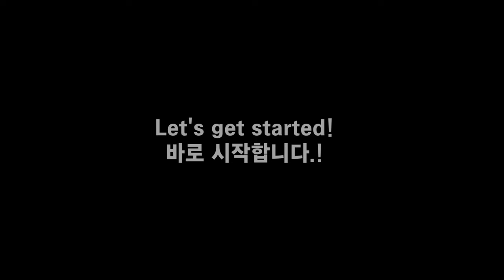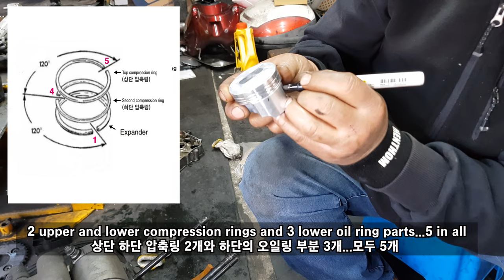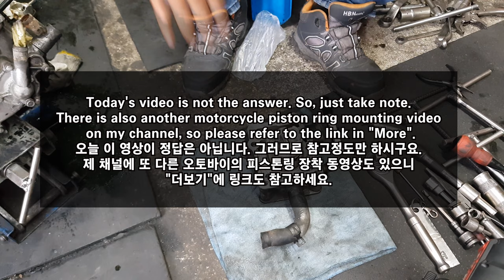Let's see how the piston rings of a motorcycle engine are installed?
[Daelim Q2 Scooter] This shows the process of assembling the piston of the engine.
How to install the piston rings...
Each vehicle model, each manufacturer, and the marking method, so the installation method is all different.
So, please enjoy this video as much as it is a reference.

You can also take a look at the video below for reference.
"How to Fit Motorcycle Engine Piston Rings (Daelim Citi Ace)"

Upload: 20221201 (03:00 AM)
"오토바이 엔진의 피스톤 링은 어떻게 장착을 하는지 볼까요? 대림 Q2 스쿠터"